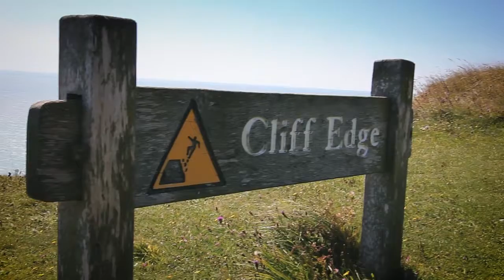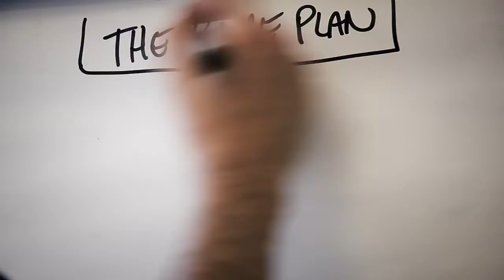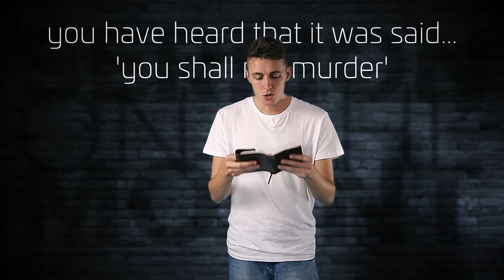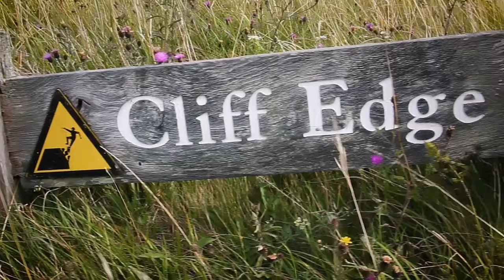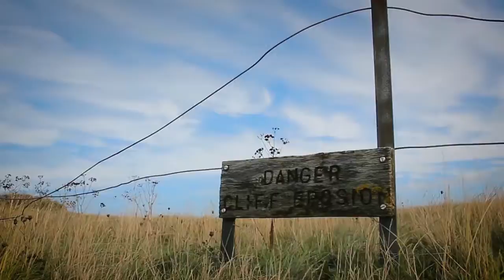Sermon on the Mount: 02 Obey (Video Bible Talks)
Bible teaching on Matthew 5 v17-48.
Part of a six-video series available from Video Bible Talks

The Sermon on the Mount series from Video Bible Talks is a six-video series of Bible teaching videos from Matthew 5-7 looking at what Jesus says about how to live as his disciples.

In this second video, we take a look at Matthew 5:17-48 and discover how being a follower of Jesus and receiving his victory over Satan, sin and death should mean that we strive to live his ways  and not seeing how close to the edge we can get. We are to be people living by grace yet aiming for holiness.

Presented by Dave Cornes, Youth Minister at St James’ Muswell Hill

About Video Bible Talks
Video Bible Talks is a expositional Bible teaching ministry that seeks to equip, resource and support ministry leaders with faithful Bible teaching using the medium of digital video. Video Bible Talks are available to download for free (with an accompanying leader guide) from the Video Bible Talks website.